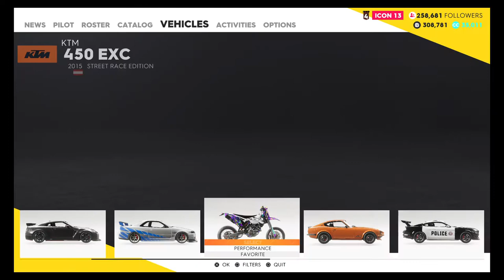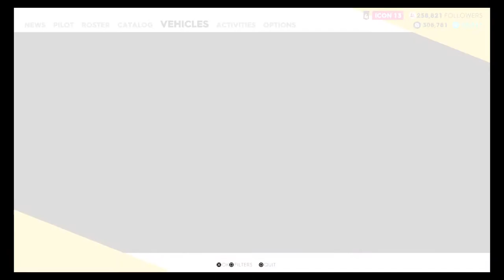The Crew 2 PS4 Grinding